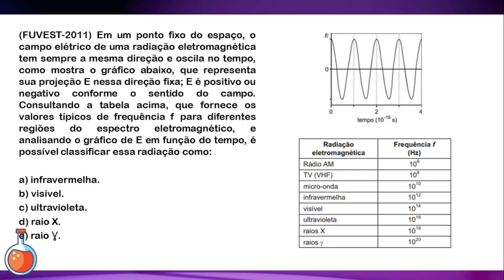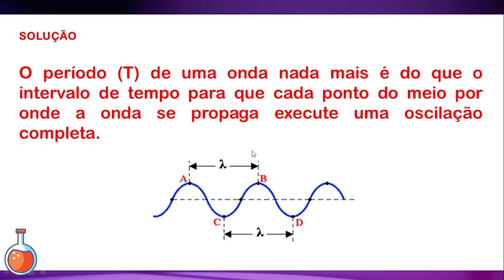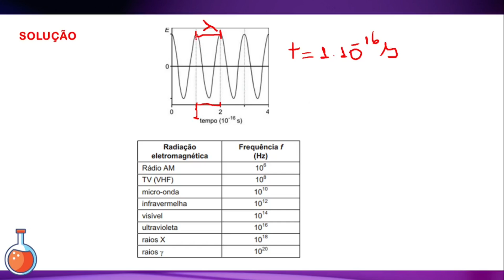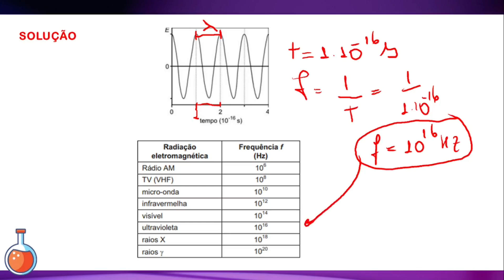(FUVEST-2011) Em um ponto fixo do espaço, o campo elétrico de uma radiação eletromagnética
(FUVEST-2011) Em um ponto fixo do espaço, o campo elétrico de uma radiação eletromagnética tem sempre a mesma direção e oscila no tempo, como mostra o gráfico abaixo, que representa sua projeção E nessa direção fixa; E é positivo ou negativo conforme o sentido do campo. Consultando a tabela acima, que fornece os valores típicos de frequência f para diferentes regiões do espectro eletromagnético, e analisando o gráfico de E em função do tempo, é possível classificar essa radiação como:

a) infravermelha.
b) visível.
c) ultravioleta.
d) raio X.
e) raio Ɣ.